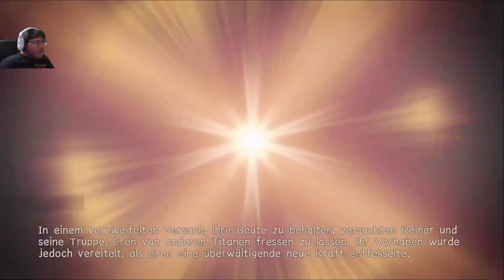AOT 2 Die Perspektive eines Verräters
Die Geschichte aus der Perspektive eines Verräters.